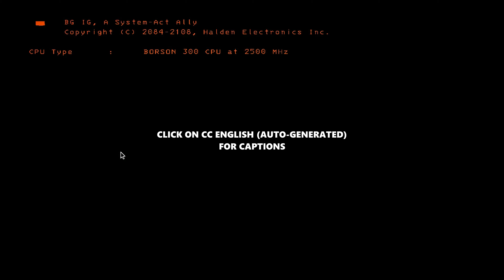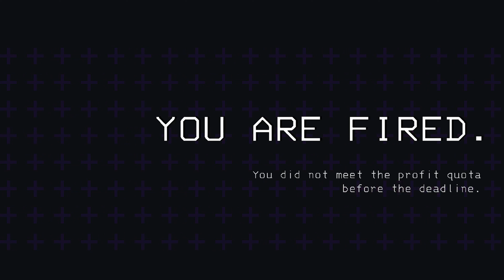Millennial Gamers Try Out Lethal Company